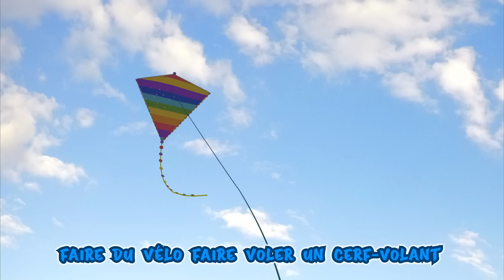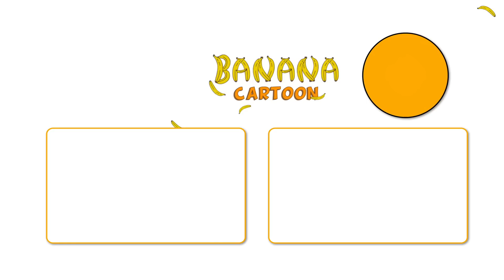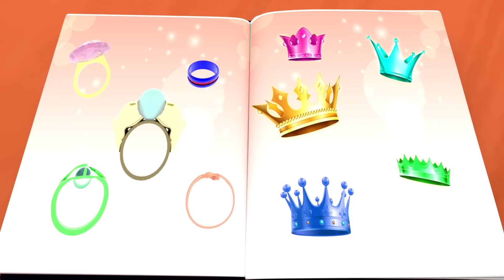🐶 Bingo le Chien | Comptines pour bébé | Banana Cartoon LE Français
Compilation des comptines à gestes et comptinettes pour bébés - Titounis

A Ram Sam Sam - Comptines à gestes pour bébé | HeyKids

🔴 AO VIVO! Família de Gatos - Moto Da Máquina De Chicletes | Desenho Infantil em Português Brasil

marah tv - قناة مرح| أغنية سن ومجموعة اغاني الاطفال

Bingo en français - Comptines bébé - CoComelon ,, Super JoJo , BabyBus , Moonbug | Banana Cartoon

أحيدوس نتسليت 😍❤️لحيوح ❤️❤️واااااعر❤️❤️👆👆👆

Diez Pequeños Dinosaurios | Canciones Infantiles | Super Simple Español

Bingo en français - Comptines pour bébé - Chansons pour enfants - Banana Cartoon LE Français

Série - Heritage - Saison 2 - Episode 6

Comptines pour bébé

BINGO - Comptines pour bébé en francais | HeyKids

La chanson des monstres | Titounis

Les singes courent dans la forêt 🙈 Comptines pour bébé - HeyKids

Le pont de Londres | CoComelon en Français | Chansons pour bébés

Dix Dans Le Lit - comptines chanson pour les enfants - Banana Cartoon LE Français

B I N G O | Banana Cartoon en Français - Chansons pour Bébés

Bingo | Comptines et chansons pour enfants | Banana Cartoon LE Français

🦌 Dans sa maison un grand cerf 🏠 | Comptines et chansons pour enfants | Banana Cartoon LE Français

Joyeux Anniversaire - Comptines pour bébé en francais - Banana Cartoon LE Français

Tonton Jean Avait Une Ferme l Comptines pour bébé

Petit escargot - Comptines pour bébé - Titounis

Johny johny oui papa | Comptines bébé | Dessins animés | Junior Squad Française | Préscolaires

Wheels On the Bus and more Kids Songs & Nursery Rhymes - LooLoo Kids

Ah Les Crocodiles - Chansons et Comptines pour Bébé

Hush Little Baby | + More Kids Songs | Super Simple Songs

🍫Le Chocolat | Banana Cartoon en Français - Chansons pour Bébés

Mon bébé - Comptines et chansons pour les petits - Titounis

Dans Sa Maison Un Grand Cerf 🦌 Chanson Pour Bébé

Apprendre les transports en s'amusant (français)

Comptines pour bébé

Head Shoulders Knees And Toes | Noodle & Pals | Songs For Children

Los Pollitos Dicen Dance | Dance Party | CoComelon Nursery Rhymes & Kids Songs

@YooYoo Kids - Nursery Rhymes Playtime Song 🌈 Playtime and more Sing Along Kids Songs​

Johny Johny Oui Papa | Banana Cartoon en Français - Chansons pour Bébés

Comptine pour bébé - HeyKids

🎅Petit Papa Noël + Chansons de Noël pour enfants | Banana Cartoon LE Français

Bébé Requin - Chansons à gestes pour bébé | BB LouLou

Coccinelle demoiselle +40 Comptines Chansons | Bébé Enfants | Titounis

🦌 Dans sa maison un grand cerf 🏠 | Comptines et chansons pour enfants |

Jelly Food Titounis | Apprendre les FORMES et les COULEURS | Bébé Enfants

Tête, Épaules, Genoux et Pieds - Comptines pour Bébé

Yes Yes Playground Song | Lellobee by CoComelon | Sing Along | Nursery Rhymes and Songs for Kids

Wheels On The Bus + Peek a Boo and more Kids Songs and Nursery Rhymes - LooLoo Kids

La chanson de l'école - Les Titounis - Monde des petits

[NEW] Baby Shark , Wheels On The Bus , Bingo + More Viola Kids Tv Nursery Rhymes & Kids Songs

Cartoons For Kids | Funny Comedy Series For Toddlers | TooToo Boy | Videogyan Kids Shows

Berceuse pour bébé : Brille Brille Petite Étoile, Fais Dodo, Au Clair de la Lune + 15 min ⭐ HeyKids

Un éléphant qui se balançait - Les plus belles comptines pour bébé | BB LouLou

Johny Johny Oui Papa - Comptine pour bébé | HeyKids

👴 Le vieux MacDonald avait une ferme 🐄 | Banana Cartoon LE Français

ديانا تتظاهر بأنها مربية للرضيع أوليفر

Au clair de la lune - Comptines douces et berceuses pour bébés - Titounis

Wheels On The Bus + Peek a Boo and more Kids Songs and Nursery Rhymes - LooLoo KidsBINGO , Le tobbogan 💤 Mon Doudou , Johny Johny Oui Papa | Banana Cartoon LE Français